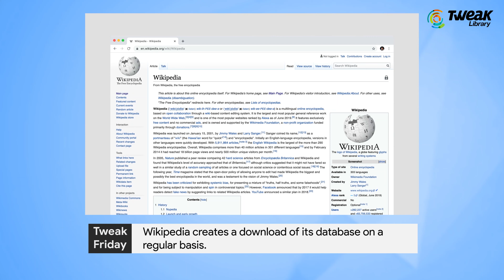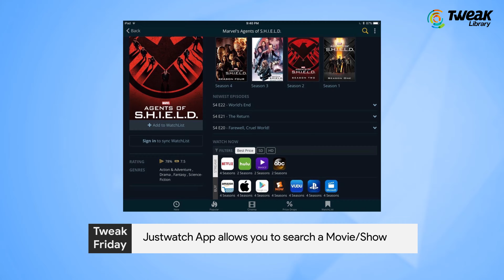Tweak Friday - Surprising Technology Facts That You Didn’t Know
Are you a James Bond fan? If yes, then you might be in luck as all of the James Bond movies are available to be watched for free. Want to learn how, please watch Tweak Friday Facts video to find the answer to it. Also, find out the ultimate solution to check which movie or TV show is available on what video streaming platform. In other facts, find out how long cameras took to capture an image in older times. Also, everyone uses Wikipedia for researching on the internet, it is nearly impossible that you missed it. Even with your frequent visits on the website, you have overlooked an important thing. Want to know what it is, checkout the video with some more interesting facts around the technology world.